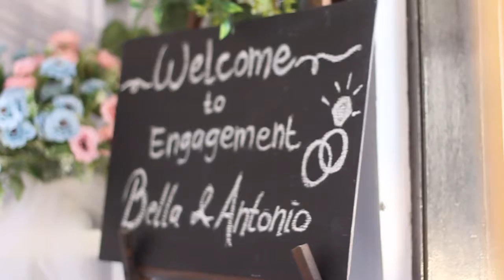Cinematic Video - Engagement Day Bella & Anton 2021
Original backsound
Novo Armor-Colourway